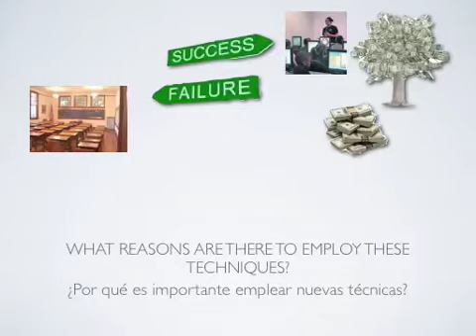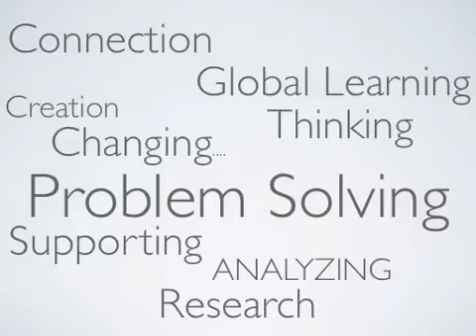21st Century Learning.mov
Created by Norma Briseno and Jennifer Miller